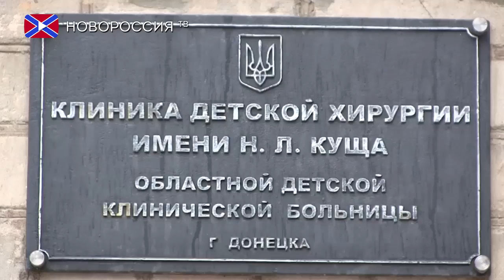Проект "Забота". Депутат НС ДНР привезла сладости в детскую больницу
Депутат Народного Совета ДНР, от фракции «Свободный Донбасс» Елена Мельник 25 декабря, в рамках социального проекта «Забота» доставила в Республиканскую детскую клиническую больницу сладкие подарки. На месте события присутствовал наш корреспондент Сергей Михайлов
   Дети проходящие стационарное лечение получили возможность подсластить свое пребывание в больнице в канун главного праздника года.
   На данный момент на стационарном лечении в больнице находится около 300 детей, порядка 50 из них встретят Новый Год в медицинском учреждении.